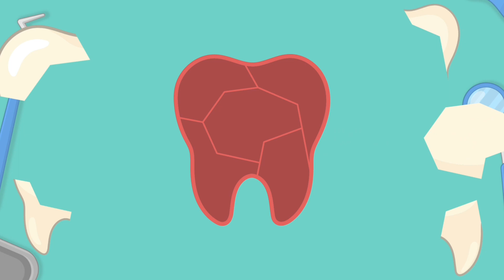Why did the Tooth run away? | Bear, Rabbit and Bird Story